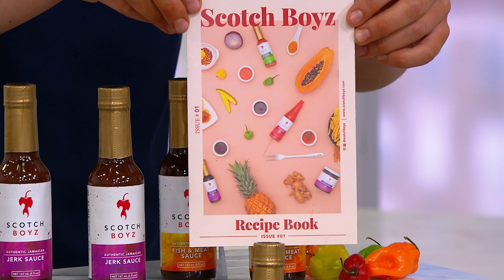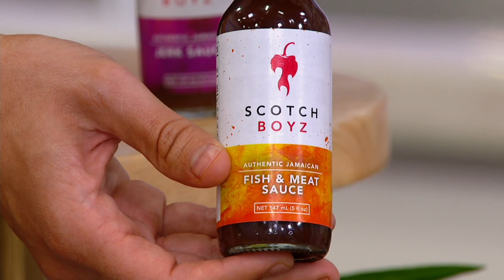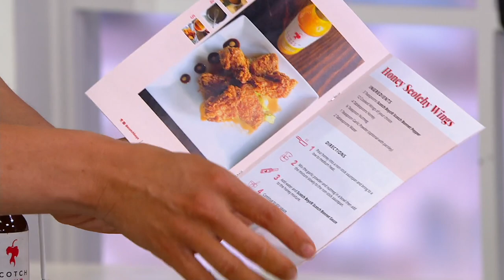Scotch Boyz (4) 5-oz Authentic Jamaican Pepper Sauces on QVC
Scotch Boyz (4) 5-oz Authentic Jamaican Pepper Sauces

Enjoy the unique island flavors of Jamaica -- no matter where in the world you may be -- with this assortment of hot pepper sauces. From Scotch Boyz.